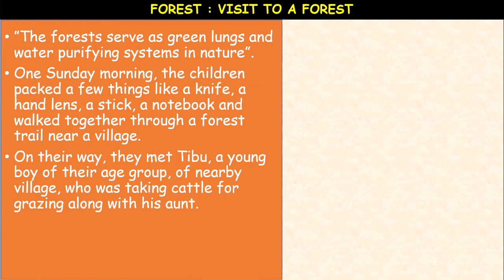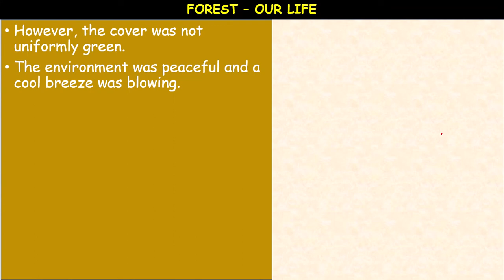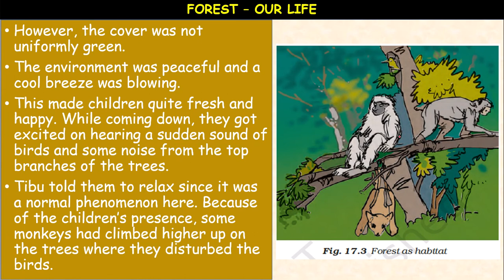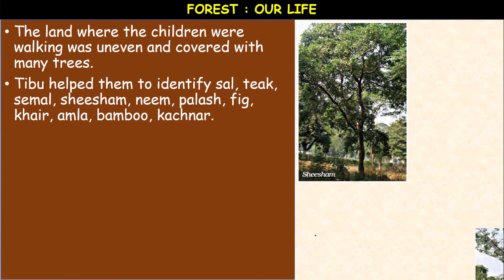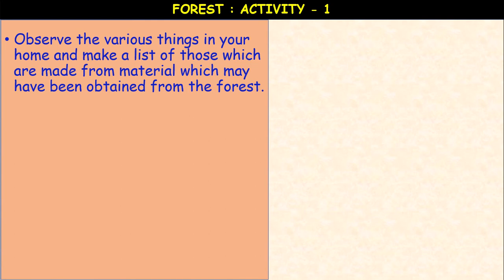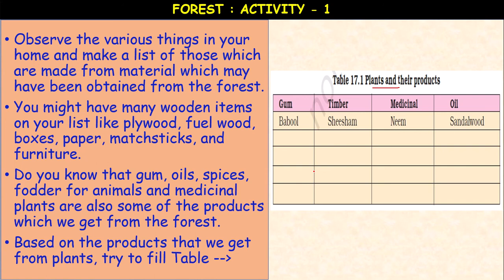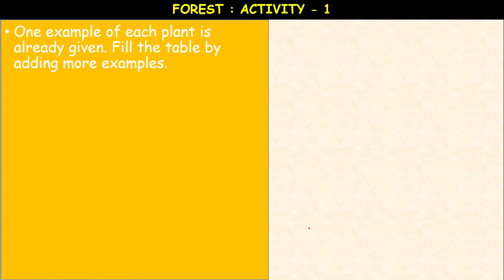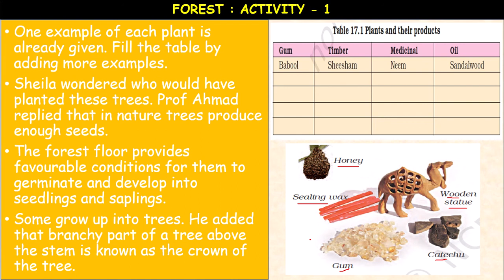7TH | BIOLOGY | REGULAR | FOREST - OUR LIFE | PART 01 | AIMS INDIA